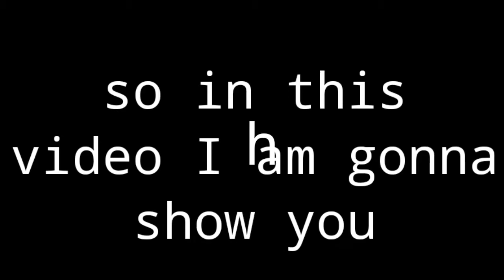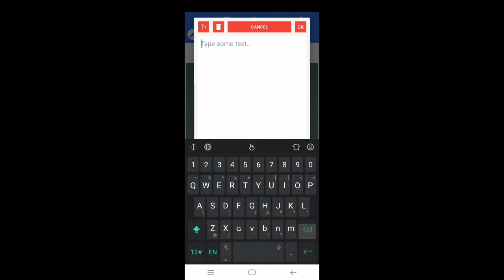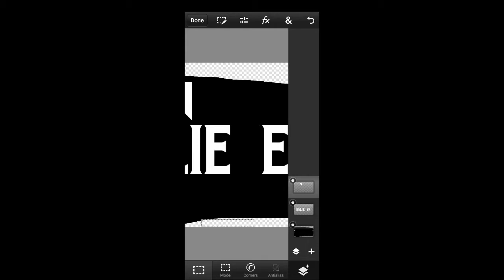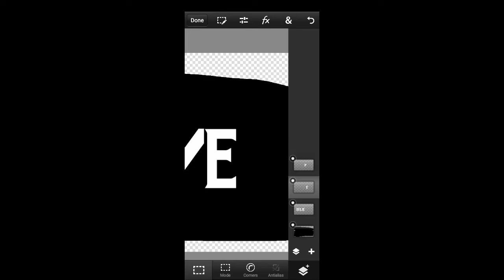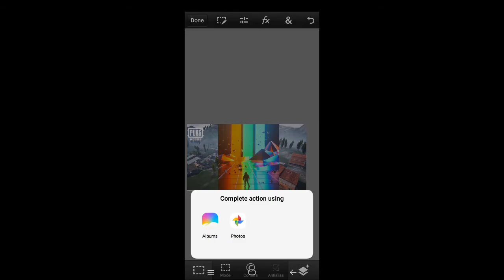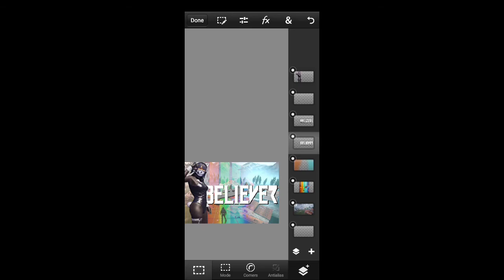Manuindia thumbnail tutorial on android || crampo gaming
so hey guys it's me crampo bot

but before you watch this toturial you should know the E of editing

hope now you can make thumbnail like manuindia

also I am participating in manu India's contest so plz wish me luck .

you can suggest me next video topic  and I will give you a shout out

inspiration - manu India